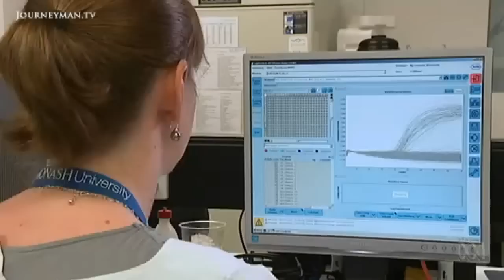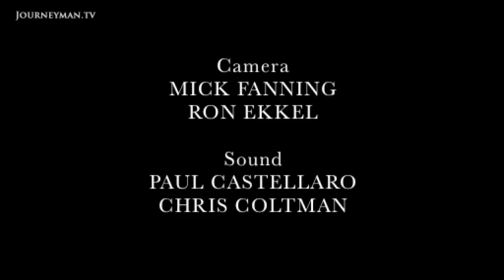Stopping The Spread Of Deadly Dengue Fever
Catalyst: Dengue Fever - The research seeking to eradicate dengue fever around the world.

We have recently seen all too well that global travel facilitates the spread of diseases all over the world. This is no different with dengue fever – a deadly virus that originally could only be found in Africa, but today occurs over the world. The fact that we now like to holiday in tropical climes, such as Southeast Asia and Bali, adds to this risk of transporting dengue fever back to our home countries. Yet researchers are using a bacterium called Wolbachia to give dengue fever resistance to mosquitoes, so as to prevent the disease’s transmission on to us. By following a project with to stop the dengue virus replicating within the vectors, and by investigating how to diagnose dengue fever from the earliest stages, Dr Maryanne Demasi shows us the efforts being taken to contain the spread of the disease.